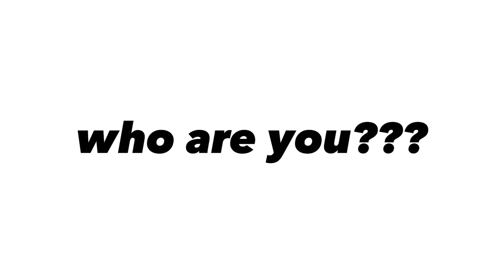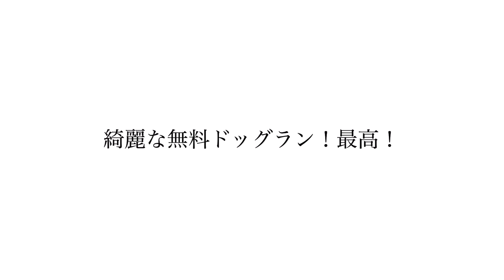無料？！弾ける弟犬！おとぼけ兄犬！可愛すぎた！ココカフェ弥生店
ココカフェ弥生店ランチ動画コチラ

トイプードルあとむうらん。
カフェでランチした後、無料で遊べるドッグランで思い切りはしゃぎました！

今日のVlog2022年9月

毎週　月・水・金・土　21：00　週4回更新中。